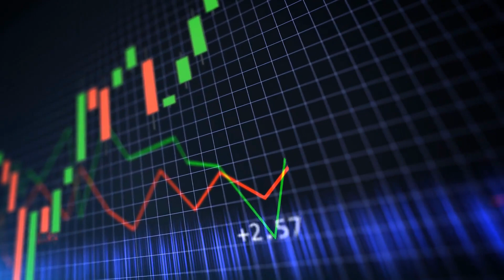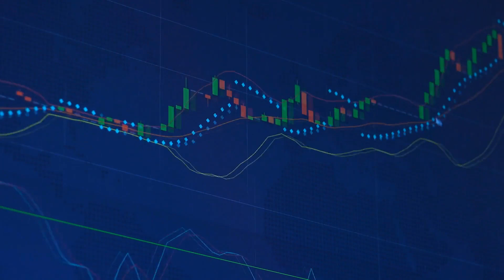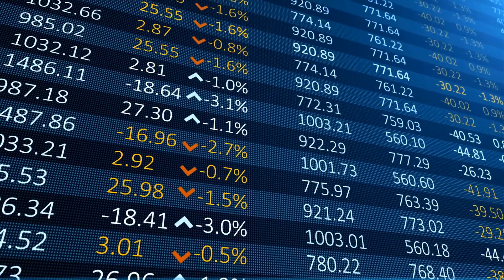What are Subordinated Bonds